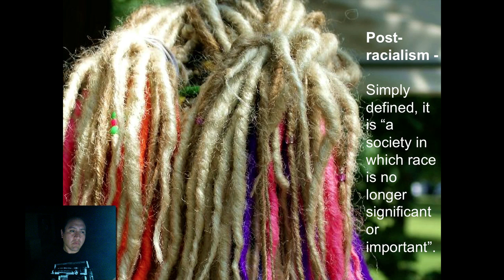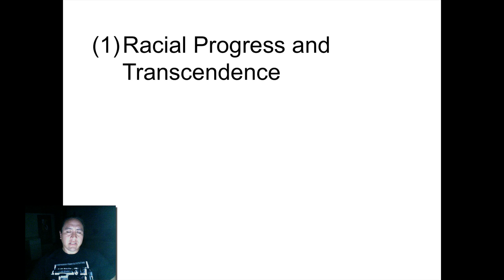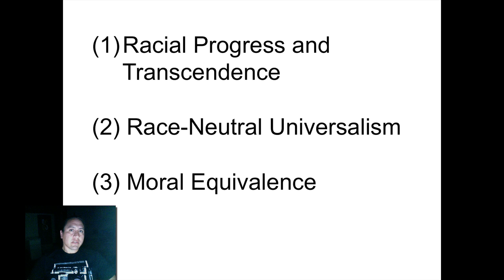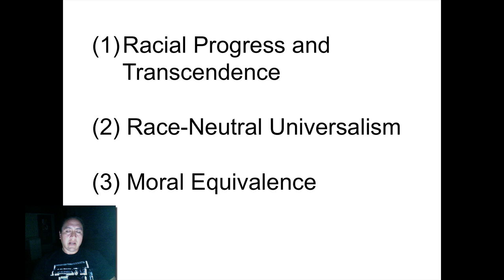Post-racialism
Week 3 Activity on analyzing post-racialism in contemporary society